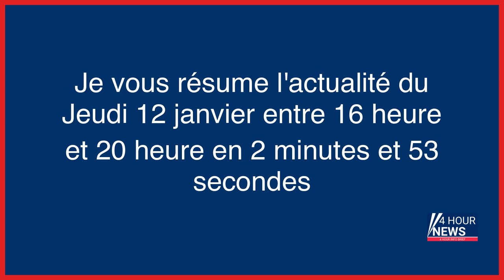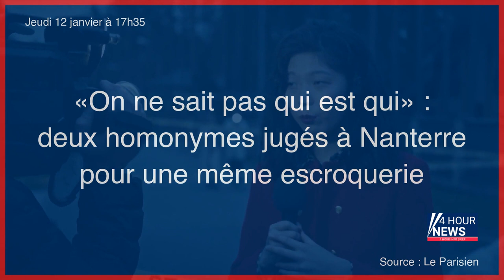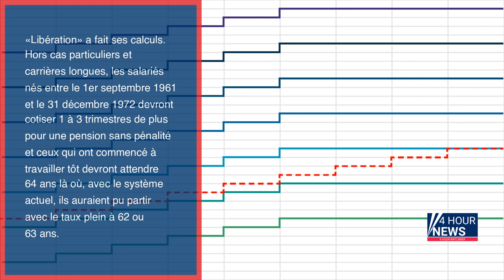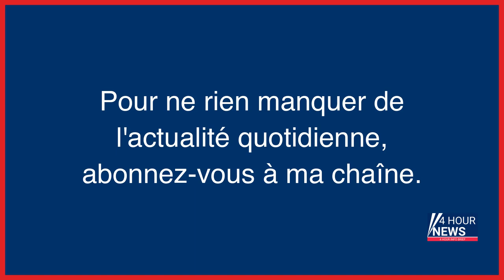Résumé de l'actualité du jour : Jeudi 12 janvier entre 16h et 20h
- Etats-Unis : de nouveaux documents confidentiels retrouvés dans la résidence privée de Joe Biden
- Règlement de comptes au fusil à pompe à Draveil : le suspect arrêté en Seine-Saint-Denis après un an de cavale
- Dans les Vosges, une enquête ouverte après le suicide d’un garçon de 13 ans victime de harcèlement à caractère homophobe
- En Allemagne, des militants pro-climat occupent la permanence du vice-chancelier écologiste
- Explosion de la rue de Trévise à Paris : «Quatre ans après, l’heure est au combat»
- Égypte : ils voulaient voler une statue de Ramsès II de près de 10 tonnes, trois personnes incarcérées
- Paris : le cambrioleur rattrapé grâce aux réflexes du gardien du PSG Sergio Rico
- Gironde : le corps momifié d’une septuagénaire découvert dans un appartement
- «On ne sait pas qui est qui» : deux homonymes jugés à Nanterre pour une même escroquerie
- Nuxe victime d’une cyberattaque : des hackers russophones de Lockbit font chanter le géant des cosmétiques
- E-sport : à cause d’un canular, des policiers débarquent chez le joueur pro Corentin Chevrey en pleine nuit
- Affaire Péchier : le parquet conteste la possibilité pour le docteur d’exercer à nouveau la médecine
- Guerre en Ukraine, en direct : Volodymyr Zelensky promet « d’approvisionner en munitions » ses soldats à Bakhmout et à Soledar
- Retraites : qui va devoir attendre pour partir à la retraite ?
- «Il aurait pu se faire kidnapper, toucher, renverser»: un bébé de 2 ans échappe à la surveillance d’une crèche à Limay
- Derrière le septuagénaire qui droguait sa femme, l’ombre d’un prédateur sexuel en série et d’un tueur
- Argenteuil : Jacques accuse l’hôpital de laisser mourir son père et l’assigne en justice
- États-Unis : des documents confidentiels dans la résidence privée de Biden
- Valls et DSK dans les remous Orion Oil, Zemmour encore condamné et suicide d’un collégien sur fond d’homophobie dans les Vosges… L’actualité de ce jeudi 12 janvier
- Agression de la gare du Nord : un homme susceptible d’avoir logé le suspect en garde à vue
- «Des pulsions» : ce qu’a déclaré en garde à vue le septuagénaire soupçonné de meurtre et de tentative de viol
- Électricité : une production, par EDF, historiquement faible en 2022